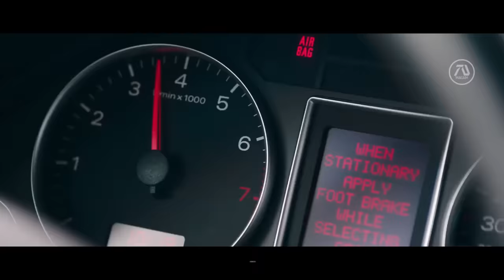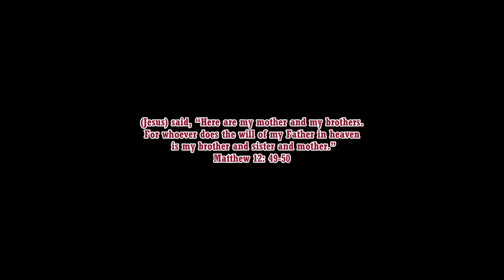RUSH HOUR 4 Trailer (2024) Jackie Chan, Chris Tucker | Carter and Lee Returns Last Time | Fan Made 5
Lee and Carter goes with Isabella and Genevieve to Fiji. Suddenly Lee meets a dangerous man that turns out to be Perry Carter, James Carter's brother.

For those that didn't catch the reminder in the title, in the beginning (green screen) and the end credits, this trailer is FAKE, 100% fan-made, concept trailer. This was not created to trick or fool anyone, but to inspire film makers, actors and fans.

Legend Status Members:

Editing Details:

Rush Hour 4 is one of my dream movies. I have been procrastinating making a Rush Hour 4 dream trailer despite its current popularity in the channel because I have been waiting for a new movie or clips from Chris Tucker. Unfortunately we still haven’t seen him since the film Air. I finally decided to give it a try since Jackie has many fresh clips. I begin by building up the idea of our characters going to fiji. I recycled the deleted scene of Rush Hour 3 when our characters talks about going to fiji so I can build up the scene of them going there. I made Carter say “We finally made to fiji, thanks for brining me here Lee”.

I have made a good amount of Rush Hour 4 dream trailer but haven’t included a villain yet. Finally I figured out who it would be. Last time the villain was Lee’s brother, now its Carters brother name Perry Carter mentioned in the films. I chose the actor Jamie Foxx since he was great villain in the Amazing Spider-Man. I introduce him by showing him get into a car chase with Lee in Fiji. The scene from Bleeding Steel worked well by implying this scene was all happening while they were in Fiji. I made Lee say “Carter I met a dangerous man” in which Carter would say “I believe that’s my brother”. Then end with the deleted scene of RH3 showing Carter and Lee agreeing to call each other brothers. One thing that was missing in the Rush Hour 3 that made the film less beloved was I think the MJ songs. So I made Carter dance to it in the end.

VIDEO CREDITS | RUSH HOUR 3 DELETED SCENE | SPECIAL AGENT | BLEEDING STEEL | AIR | FIJI BY FIJI AND FIJI WATER | FANTASY ISLAND | TRANSPORTER (2015) | CHRIS TUCKER BREAKS DOWN HIS MOST ICONIC CHARACTERS BY GQ | LET’S BE COPS | LAPD BEHIND THE SCENES BY LAPD | POLICE STORY: LOCKDOWN (2015) | PROJECT POWER | SLEEPLESS (2017) | DAY SHIFT |

MUSIC CREDITS | BEVERLY HILLS COP TRAILER MUSIC